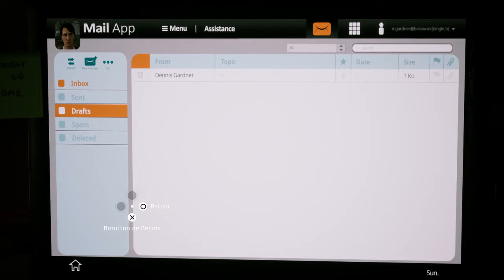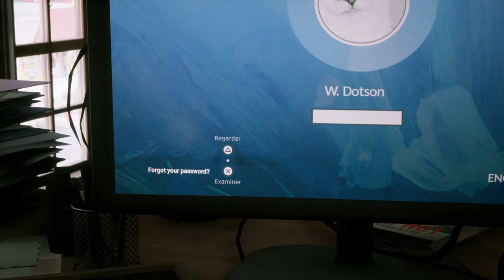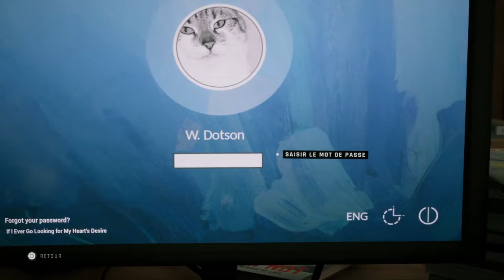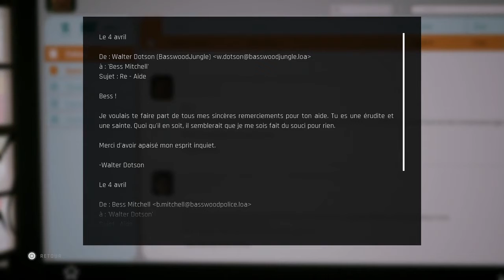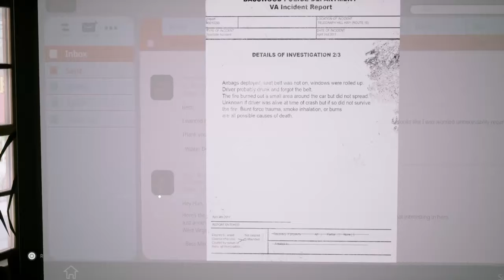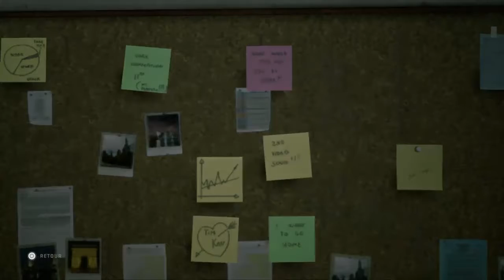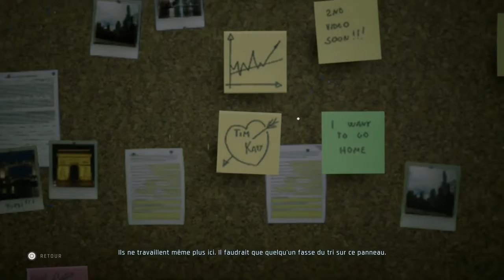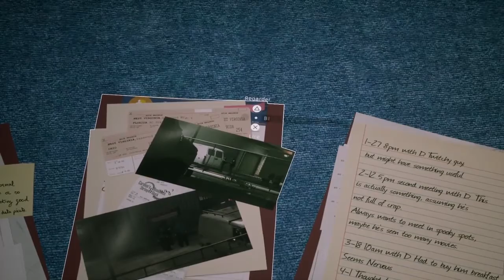Twin Mirror #4 Reconstruction d'une scène de crime FR!